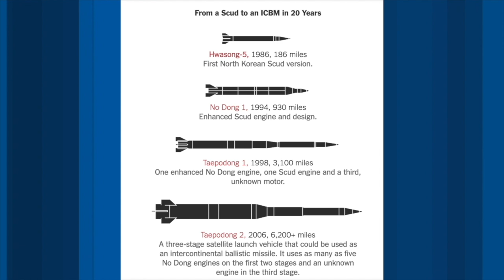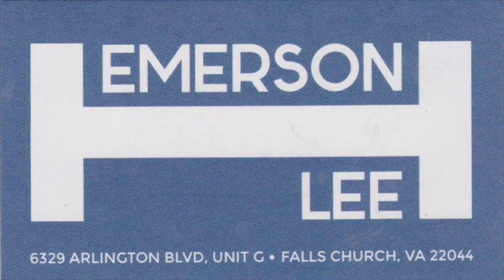VATV | Cuộc Đua Vũ Trang Hoả Tiển Của Các Quốc Gia Trên Thế Giới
10/04/2019
Minh Thuý